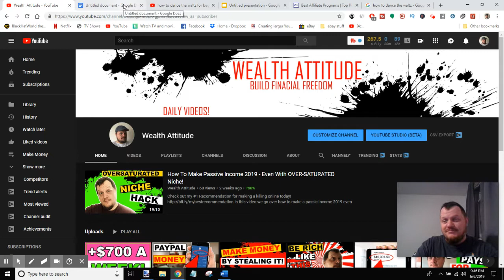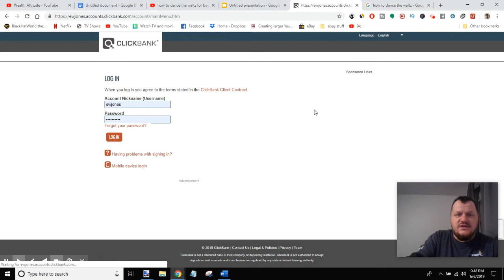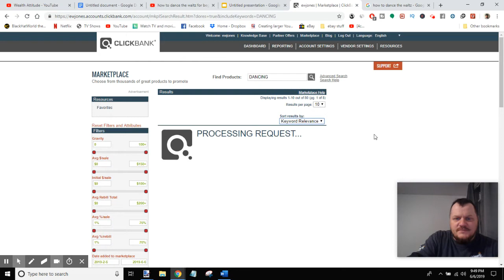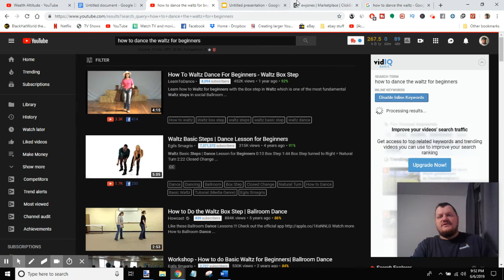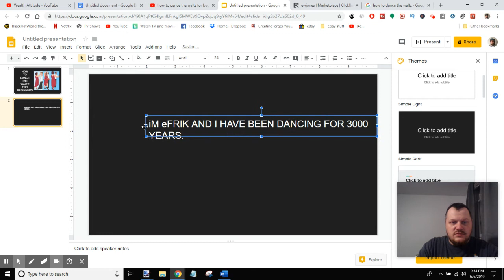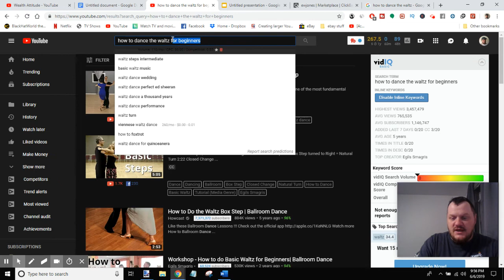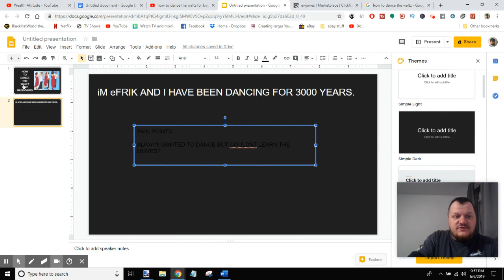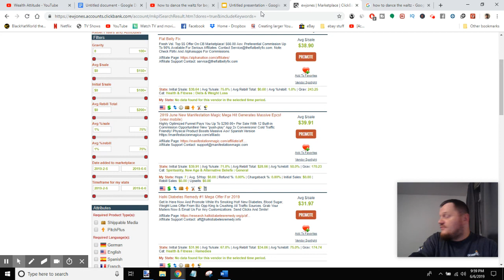How To Make $1000 With ZERO MONEY To Start (Worldwide Method)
In this video we discuss How To Make $1000 With ZERO MONEY To Start worldwide method and how you can make money online passively.

This video was inspired by Millionaire By 21's view: How To Make $1000 With ZERO MONEY To Start (Worldwide Method)